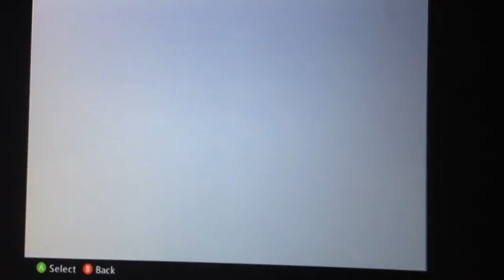Dispute vs. NexenYT Da Goat Map 2